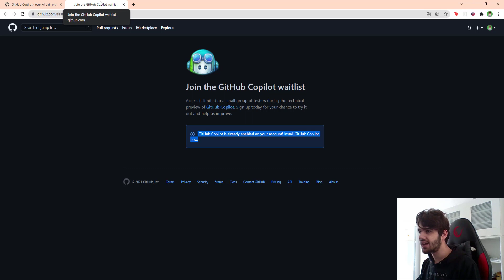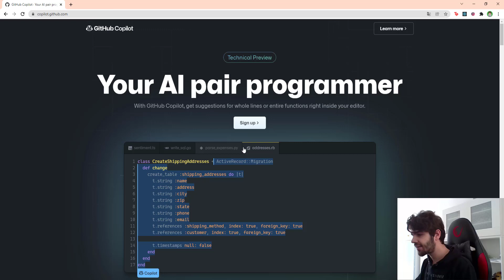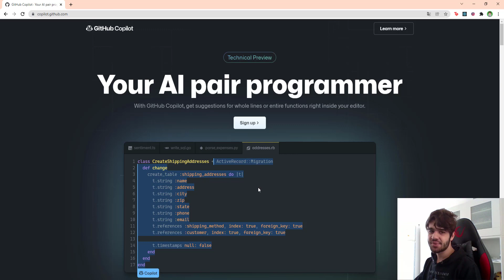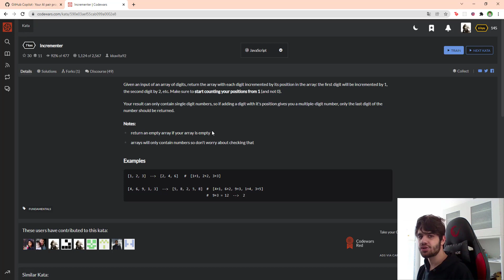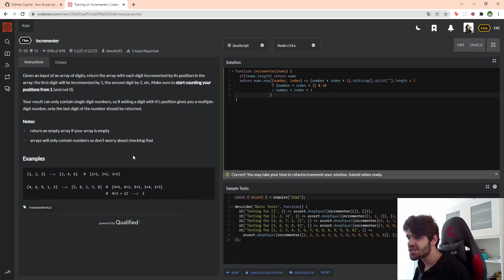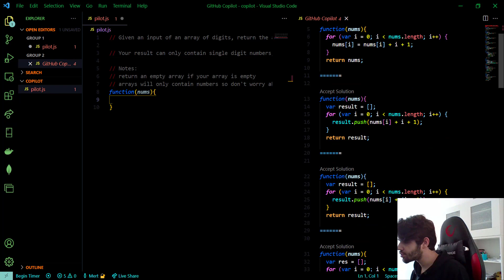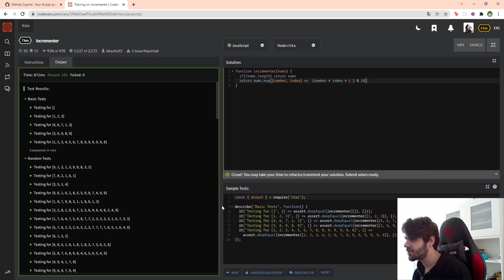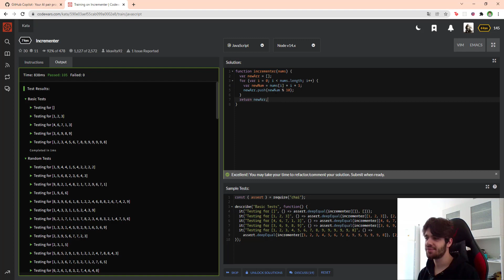Yapay zeka ile kapıştım! - GitHub Copilot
Merhabalar,
Bu videoda GitHub Copilot'u inceledik ve Codewars'daki bir problemi test ettik. GitHub Copilot internet üzerinde yayınlanan kodlarla beslenen, bize geliştirme aşamasına yardım eden bir ürün. Gerek problem çözerken, gerek spesifik bir teknoloji ile uygulama geliştirirken bize farklı çözümler sunuyor.